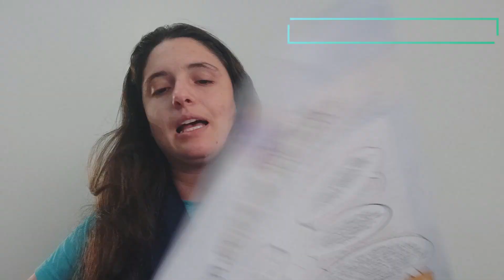Escola da Inteligência - 9 ano - Aula 01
Prezadas famílias e estudantes, estamos num momento cheio de angustias e precisamos gerenciar nossos pensamentos. Vamos refletir e trabalhar sobre “O desafio e Eu” fazendo as dinâmicas propostas pela apostila!

Aula 1 – Escola da Inteligência